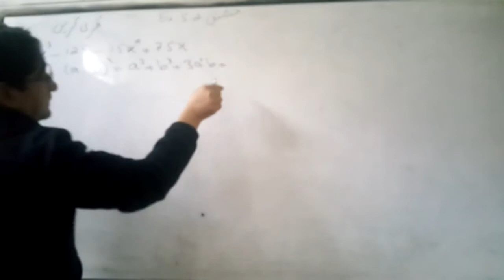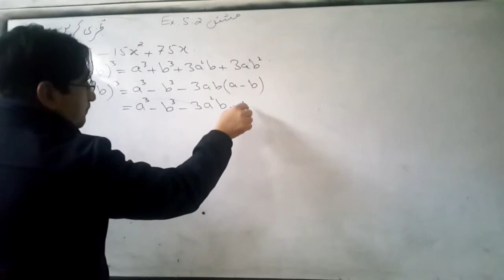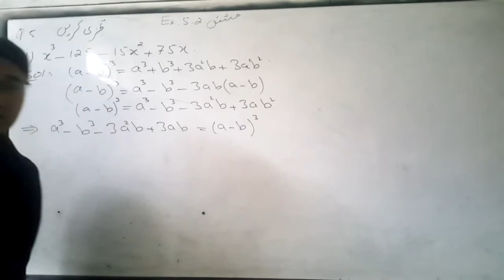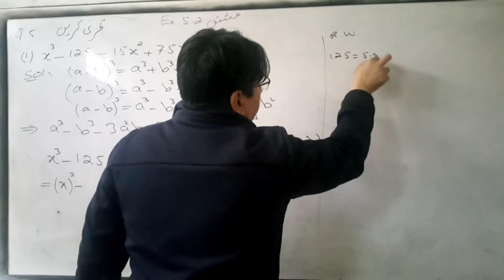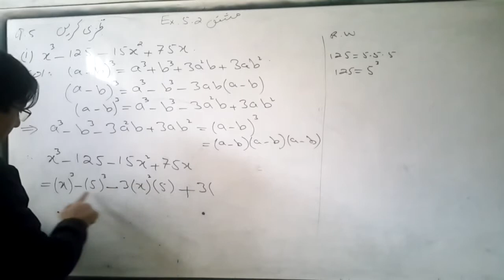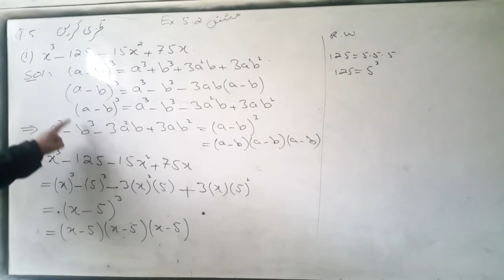9th Math Exercise 5.2 Question 5 part (i) Balochistan Board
Factorize
Factorize the following algebraic expressions
تجزی کریں

Factorization of various types of exppressions
Factorization of expressions of the following types
مختلف قسم کے جملوں کی تجزی
الجبری جملوں کی تجزی
مندرجہ ذیل جملوں کی تجزی کرنا